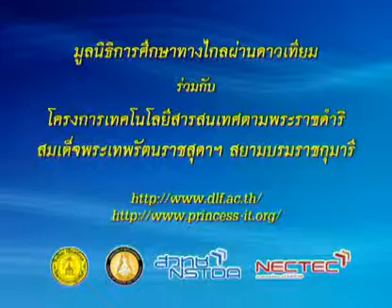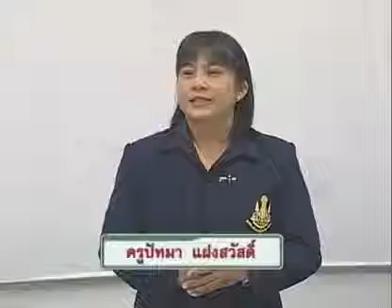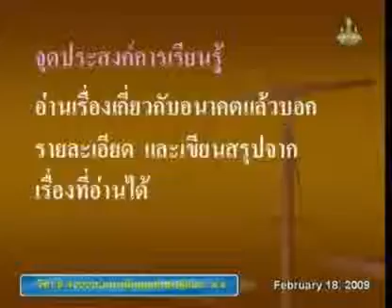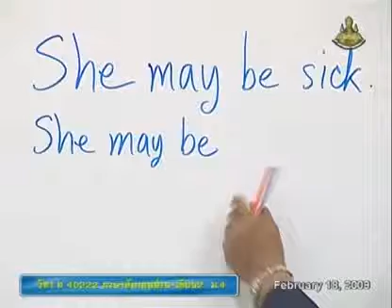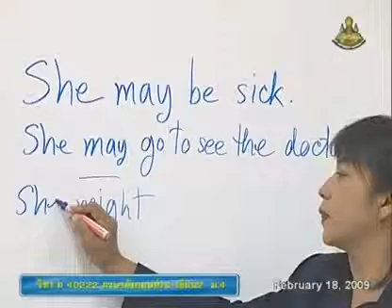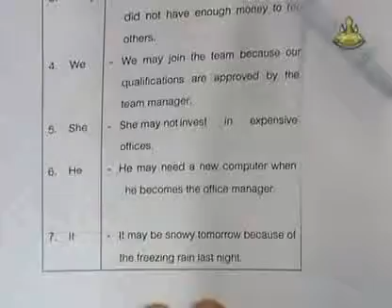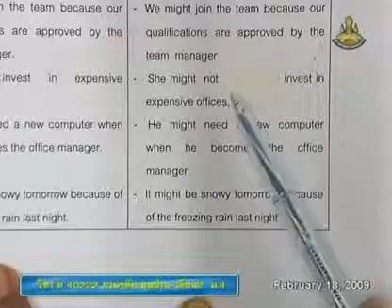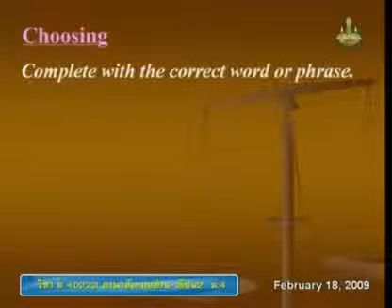180 51elM4 065Ah englishm 4+rw อังกฤษม 4+อ่านเขียน